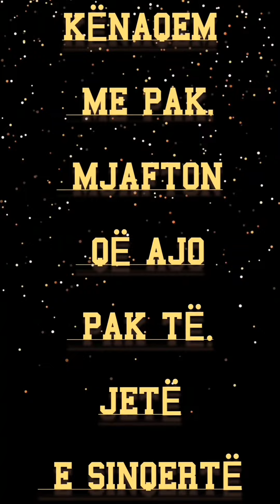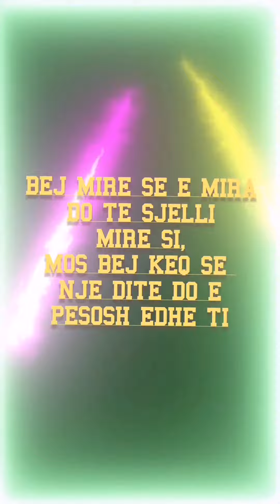thenie per jeten